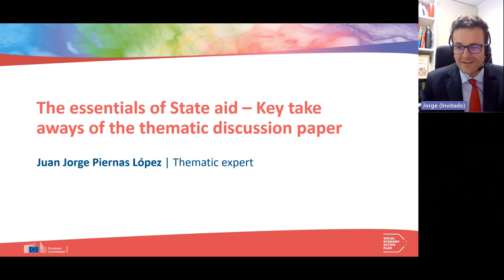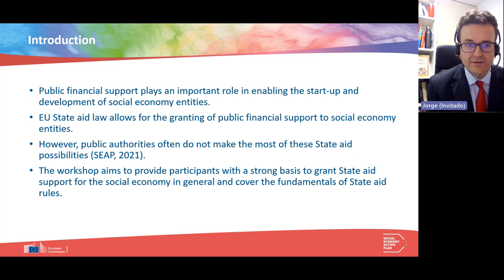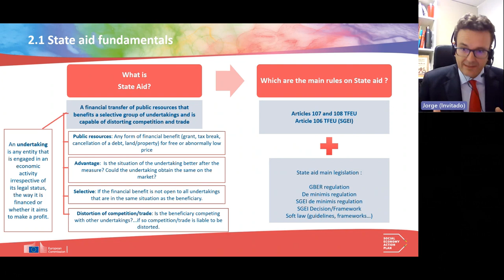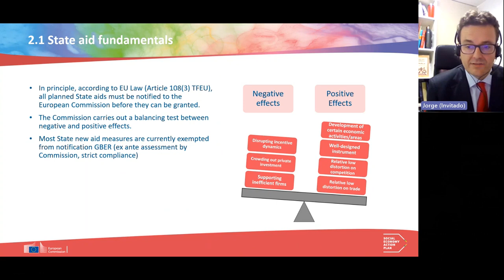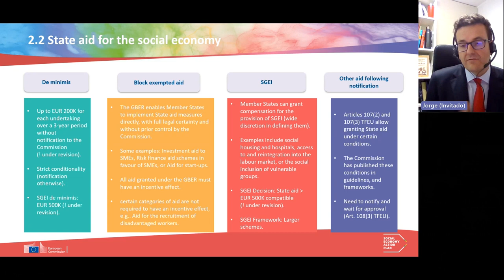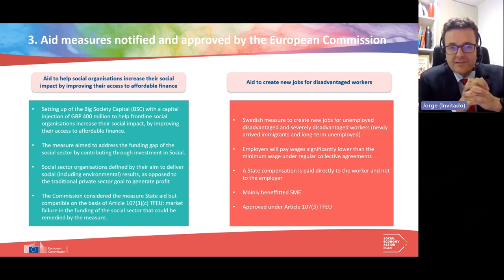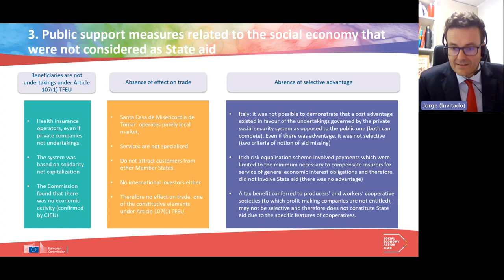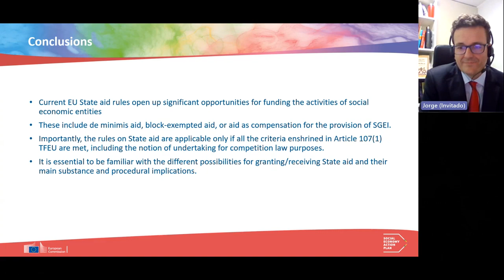Fundamentals of State aid – State aid possibilities for the social economy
The recorded presentation was given at a mutual learning event on ‘State aid support for the social economy’ (12 May 2023). The expert Prof. Juan Jorge Piernas López (Professor of European Union Law and Public International Law, University of Murcia, Spain) explains the essentials of EU State aid rules and how they may be applied in the social economy.